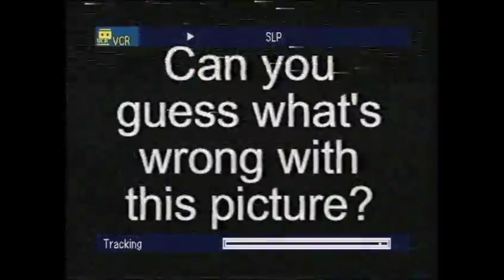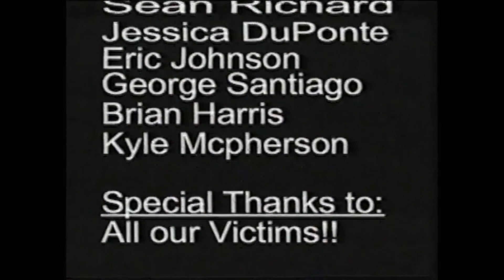Sean's First video